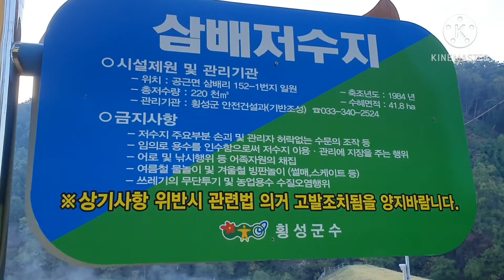산밤줍는 재미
오늘 아침은 막내 보내줄려구
저수지옆 산밤주우러 다녀왔어요